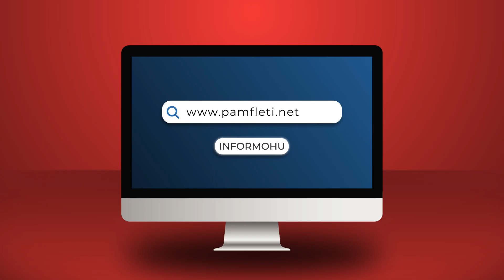Ekskluzive/ Meta i lë presidencën Mejdanit në prill, bëhet zv.kryeministër ose ministër i brendshëm